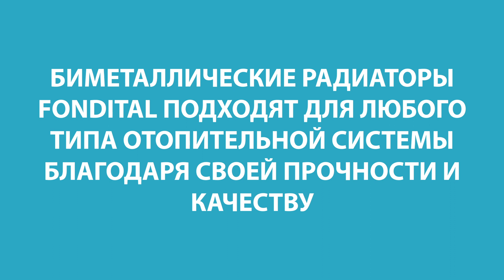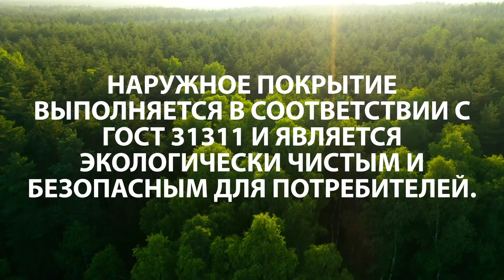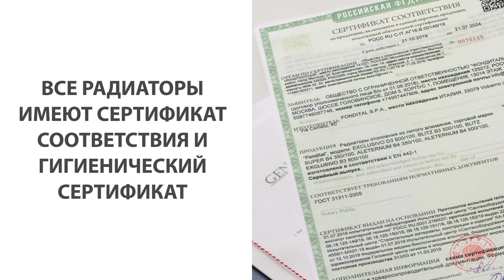Биметаллические радиаторы ALUSTAL и EVOSTAL | Fondital